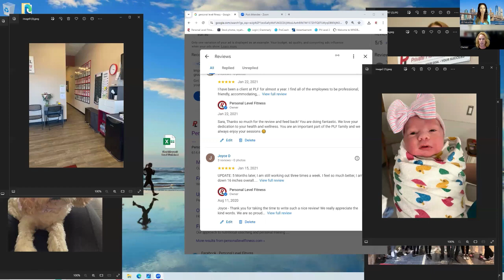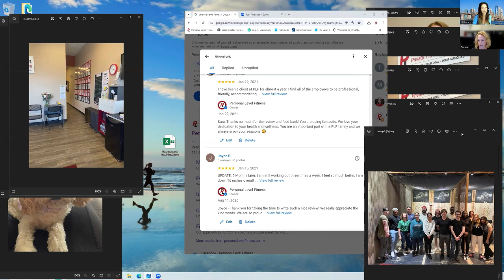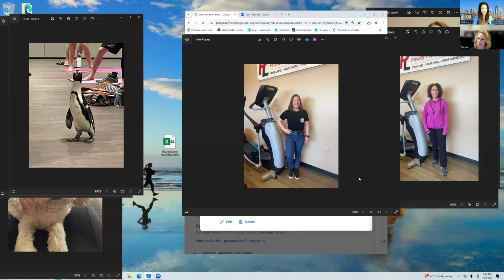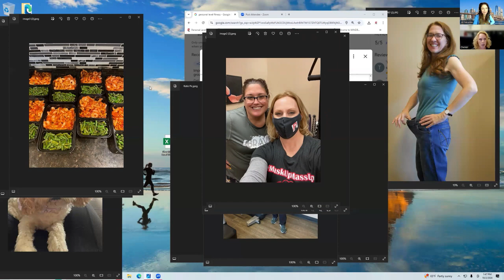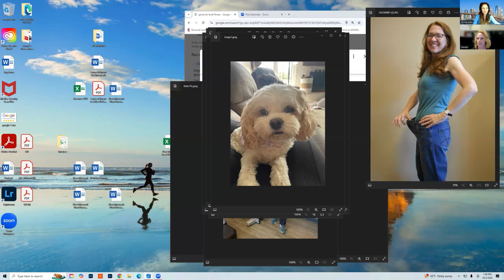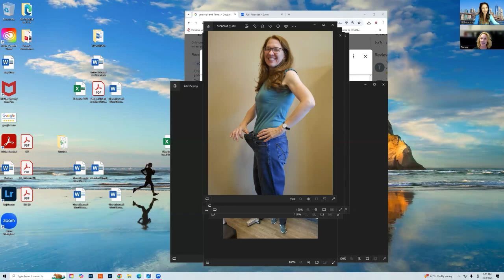Alexandra Craig 10 02 24 Personal Trainer at Personal Level Fitness youtube